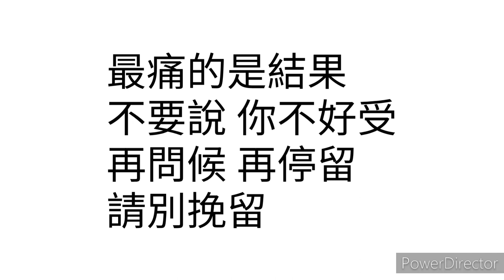隱獸 自我欺騙 Deceived 歌詞